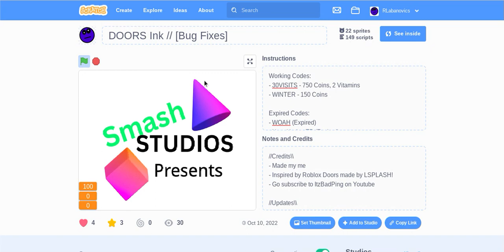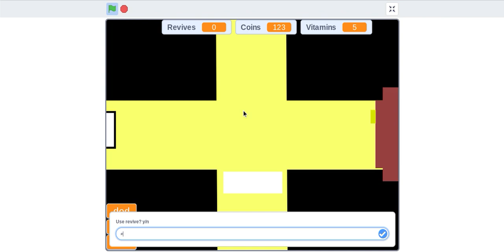New codes on DOORS Ink (Scratch)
Floor 1 Nearly finished
Floor 2 Coming soon!